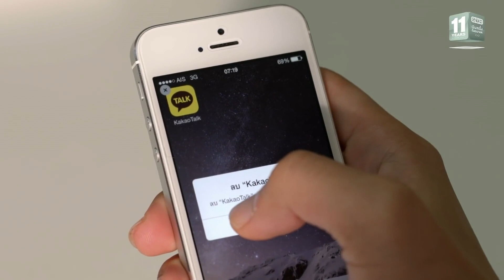Sad Moment Music - Ost.Malee My Best Friend Extraordinaire